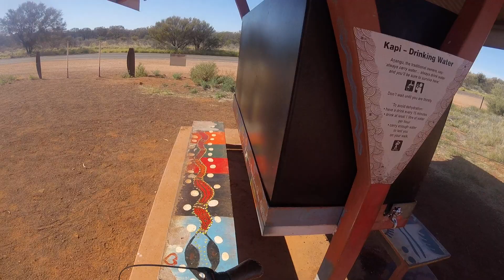Cycling around ULURU-Desierto de Australia. Part 5